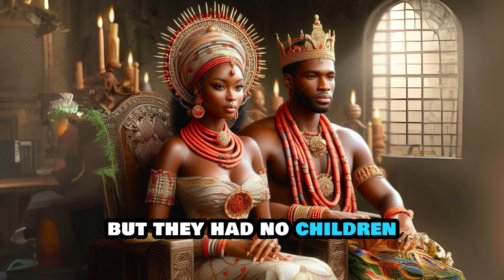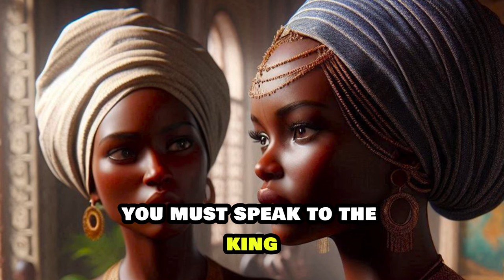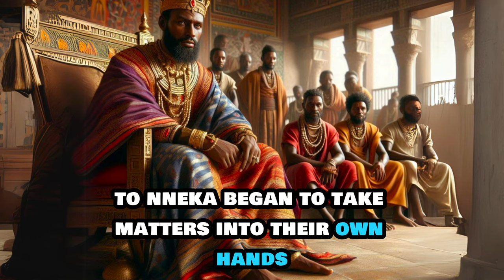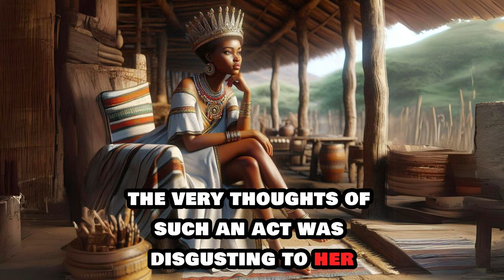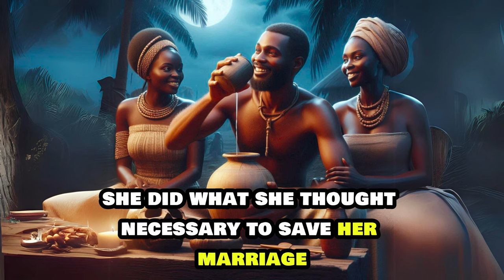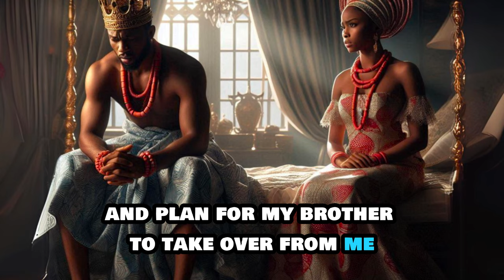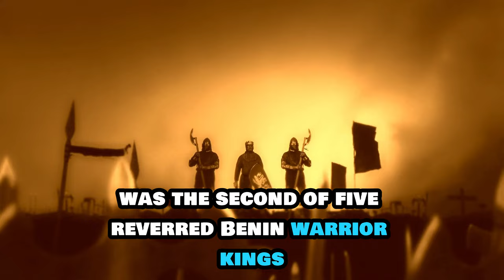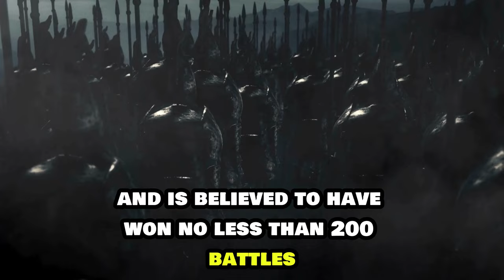Guess who got the queen pregnant...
Discover the heartwarming story of Queen Nneka and King Obinna from the Igbo kingdom of Umuaka. Despite immense pressure to secure an heir, Queen Nneka's desperate decision changes everything. Journey with them as they navigate love, loyalty, and the true meaning of royalty. Witness how their sacrifice and unwavering love left an indelible mark on their kingdom.

Don't miss this captivating African folktale about the power of family and the strength of the human spirit!africanstories